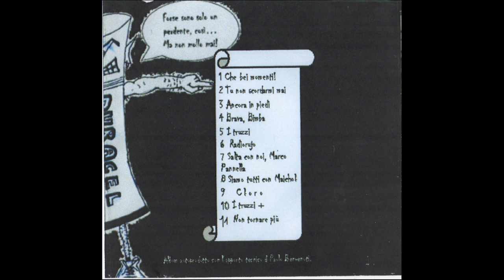09 - C l o r o (al clero) (demo) - Duracel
Prima demo dei Duracel, 2003